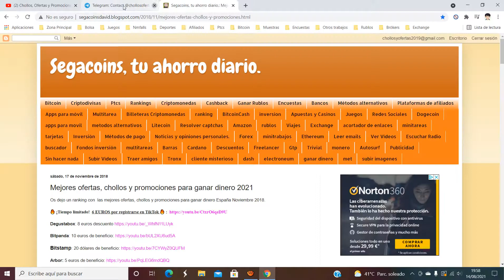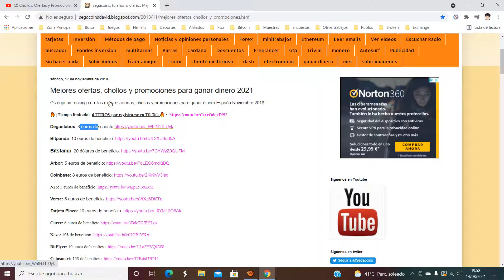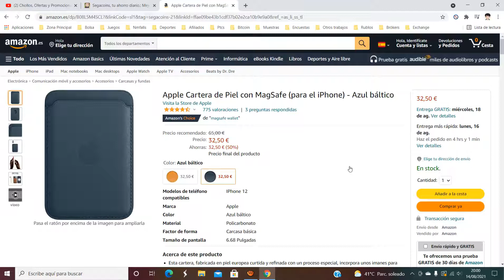📱 ¡Oferta Amazon! Apple Cartera de Piel con MagSafe barato 32,50€ ¡50 DTO! Opinión | Descuento 📱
Apple Cartera de Piel con MagSafe barato 32,50€

📱 ¡Oferta Amazon! Apple Cartera de Piel con MagSafe barato 32,50€ ¡50 DTO!

Esta cartera, fabricada en piel europea curtida y refinada con un proceso especial, incorpora unos imanes para que puedas ponerla y quitarla como si nada.
Incluso puedes acoplarla a una funda transparente o de silicona con MagSafe para crear un estilo único.
Y no te preocupes, porque está diseñada para no desmagnetizar las tarjetas de crédito.
Compatibilidad: iPhone 12 Pro Max, iPhone 12 Pro, iPhone 12, iPhone 12 mini